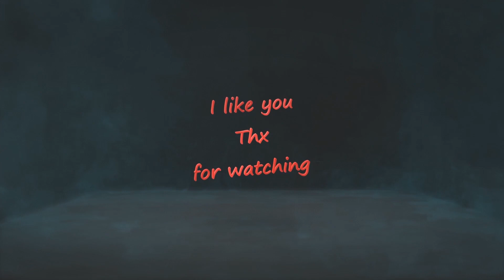Loop Hero with Fadelicius Ep.59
0:00 start
6:50 retreat
7:40 start expedition
9:50 loop 2
13:10 loop 3
18:00 loop 4